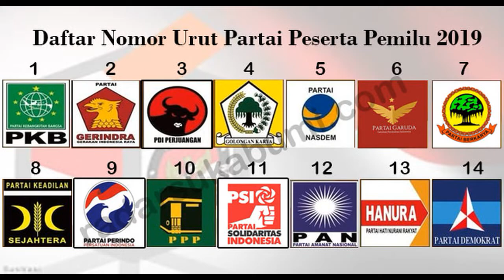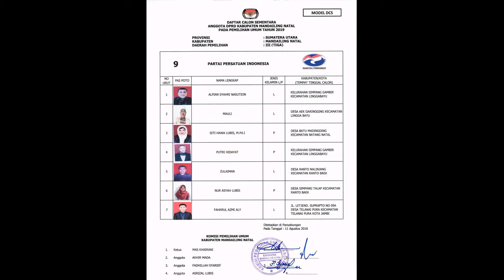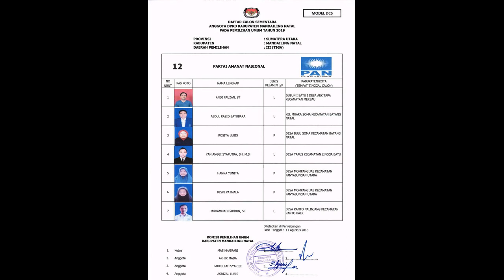3 DPC DPRD MADINA 2019 DAPIL 3 PERINDO PPP,PAN, HANURA